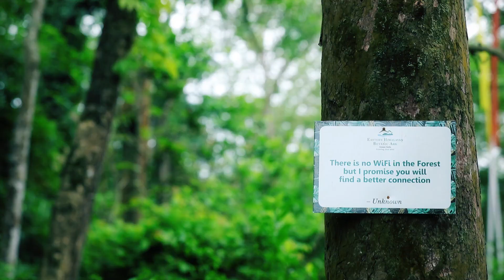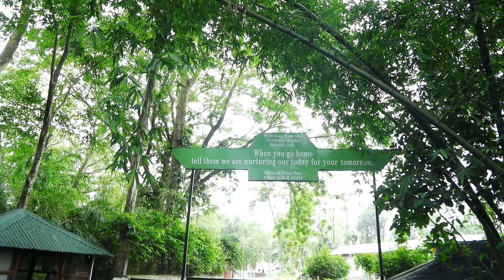Wild Mahseer-Eco Tourism in the Eastern Himalayas